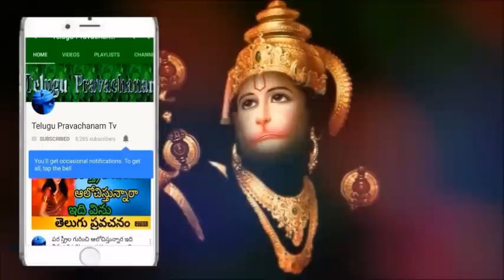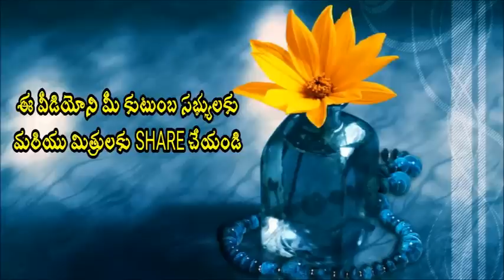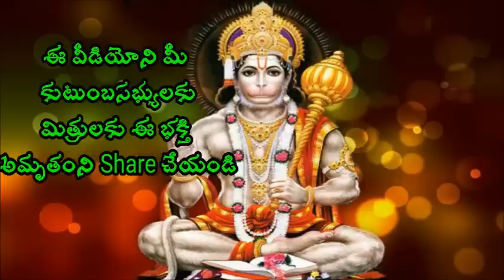నీకు నువ్వే మారాలి Sri Chaganti Koteswara ra pravachanam a best cool 2017 videos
నికు నువ్వే మారాలి Sri Chaganti Koteswara Rao is an Indian scholar known for his discourses in Sanathana Dharma. A reader of spiritual pravachanams on various puranams and epics like Srimad Ramayanam, Srimad Bhagavatham, Soundaryalahari, Lalithasahasranama strotram etc., chaganti koteswararao speeches his discourses are widely followed and are telecast over television channels such as Bhakti TV and TTD and is quite popular among the Telugu speaking people all over the world.